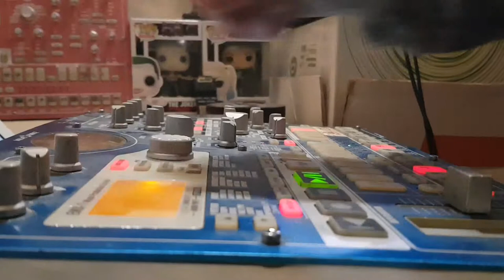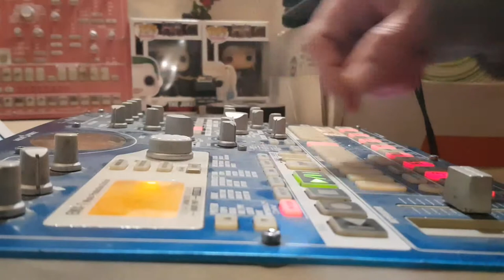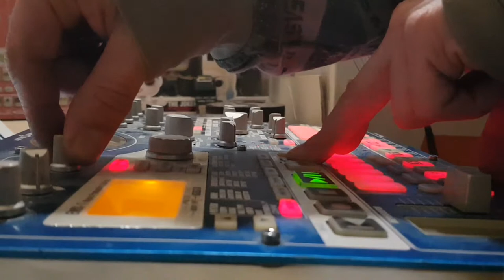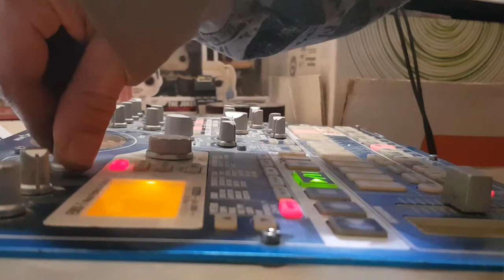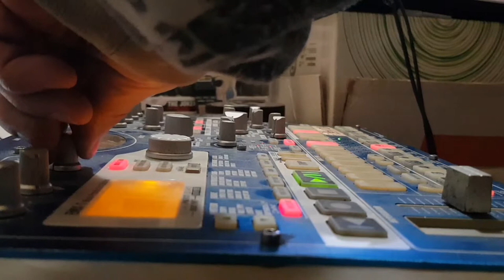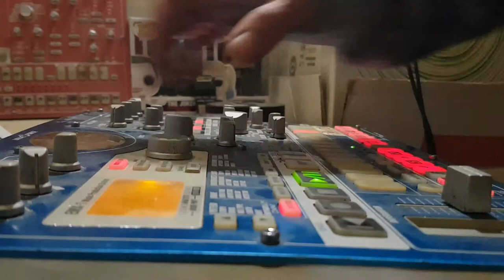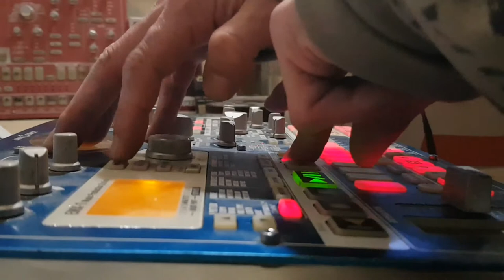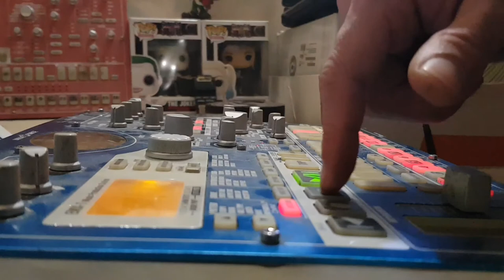EMX1 HARDCORE EVP SAMPLE KORG HARDCORE electribe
Live hardcore en direct EMX1 avec sample la voix des morts

Disponible également sur soundcloud
Écouter HARDCORE EVP 2019 La voix des morts live korg par starpytek np sur

Merci

Starpy production

Son
Starpytek